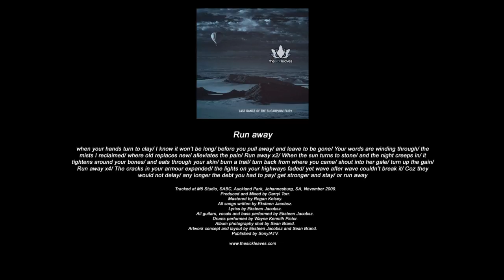The Sick-Leaves : Run Away (Last Dance of the Sugarplum Fairy)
Track 4 from The Sick-Leaves' 3rd album Last Dance of the Sugarplum Fairy, released in 2010.